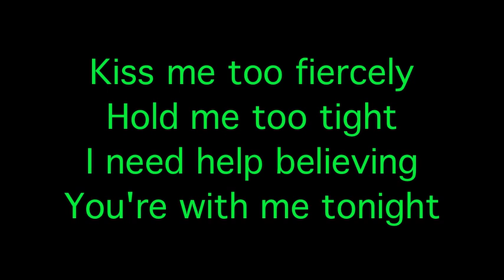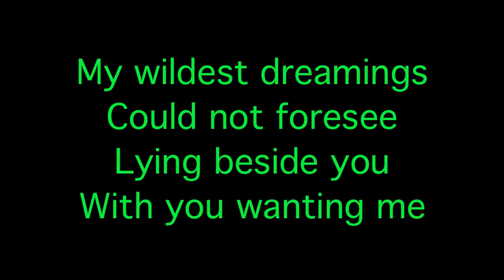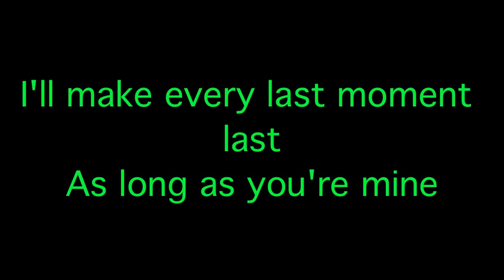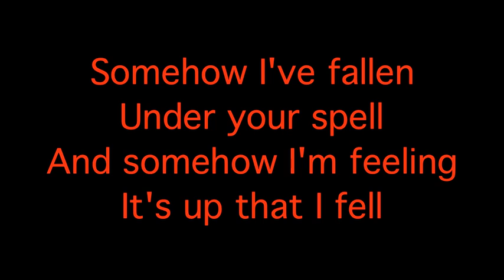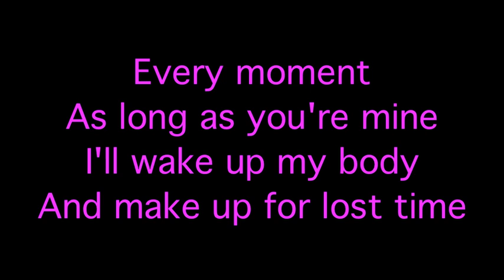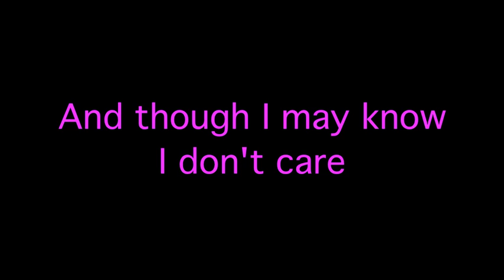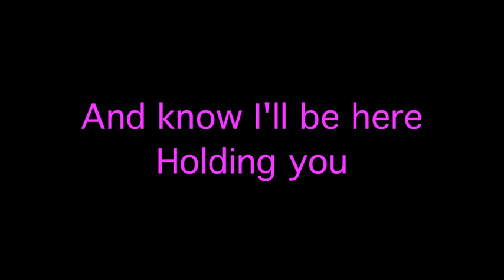As Long As You're Mine lyrics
I'm going to be doing lyric videos of some of my favorite songs
feel feel to leave requests in the comments, or even PM me